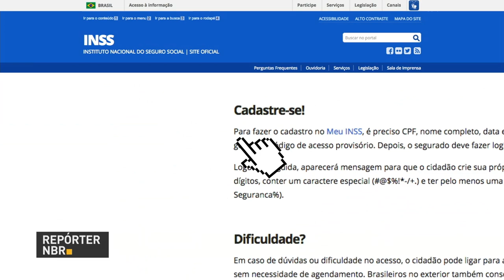BOLETIM REPÓRTER NBR 19h - 27 de fevereiro de 2018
REPÓRTER NBR 19h - 27.02.18: O ministro extraordinário da Segurança Pública, Raul Jungmann, trocou o comando da Polícia Federal. O novo diretor anunciado pelo ministro é o delegado Rogério Augusto Viana Galloro. O interventor federal na segurança pública do Rio de Janeiro, o general Braga Netto, apresentou hoje os integrantes do gabinete e detalhou algumas ações que devem ser desenvolvidas no estado. E o ministro da Indústria, Comércio Exterior e Serviços, Marcos Jorge, realizou reuniões em Washington, nos Estados Unidos, para tentar evitar barreiras à importação do aço brasileiro.